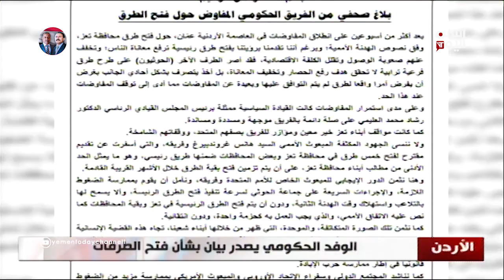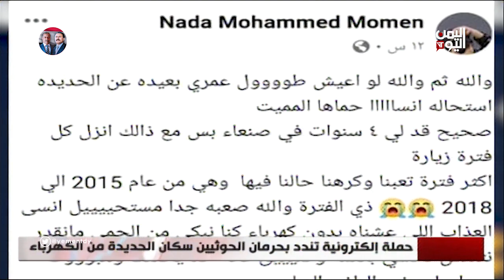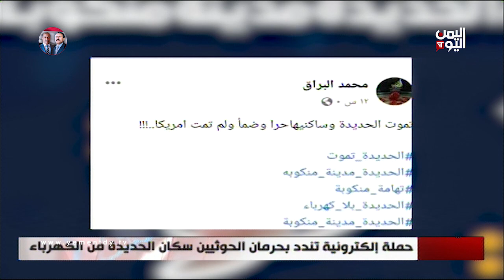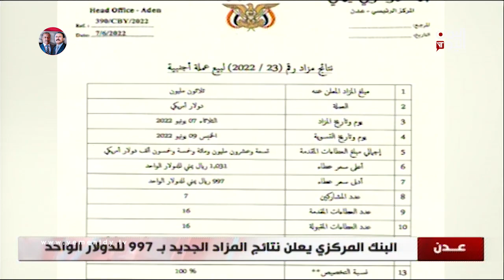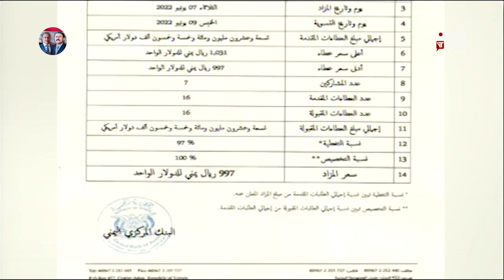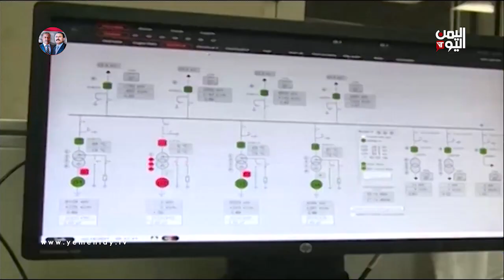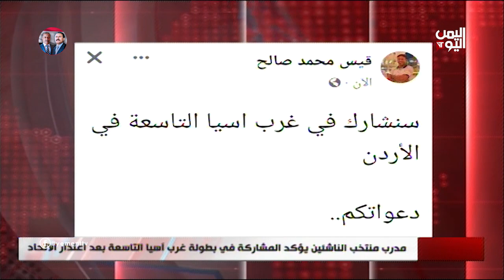نشرة الثالثة والنصف الثلاثاء 7 - يونيو ـ 2022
تليجرام